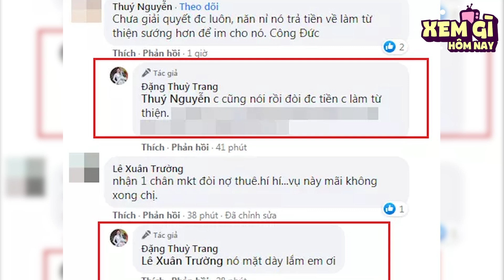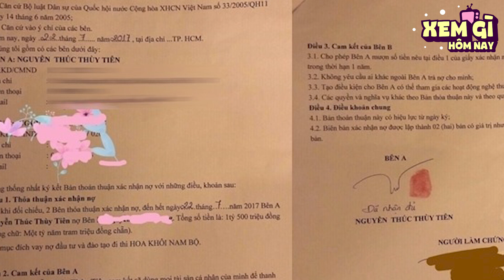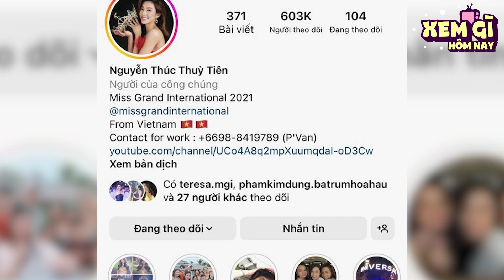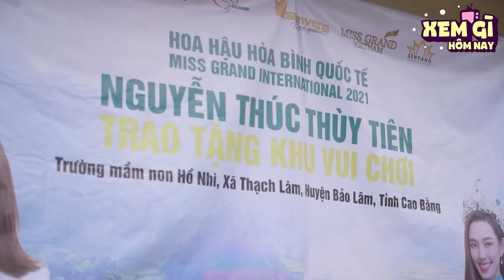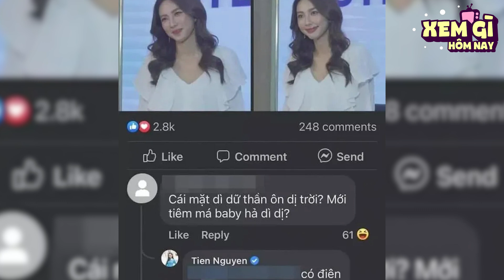Thực Hư Hoa Hậu Thuỳ Tiên Trốn Nợ 1,5 Tỷ, Lợi Dụng Quang Linh Vlogs Để Nổi Tiếng? | XEM GÌ HÔM NAY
Thực Hư Hoa Hậu Thuỳ Tiên Trốn Nợ 1,5 Tỷ, Lợi Dụng Quang Linh Vlogs Để Nổi Tiếng? Vieo này đính chính thông tin đồn đoán hoa hậu Thuỳ Tiên trốn nợ 1,5 tỷ và lợi dụng Quang Linh vlogs để câu view. Hoa hậu Thuỳ tiên có nợ 1,5 tỷ hay không và có lợi dụng Quang Linh vlogs hay không mời các bạn xem video ngày hôm nay nhé!
00:00 Giới thiệu
01:06 Nghi Án Mua Giải?
03:10 Có trốn nợ hay không?
04:52 Ké Fame Quang Linh Vlogs?
06:39 Phẫu thuật thẩm mỹ?
07:39 Đòi làm Máy bay bà già. ?
08:22 Bị bố ruột chê?
09:11  Thu nhập khủng sau khi làm hoa hậu